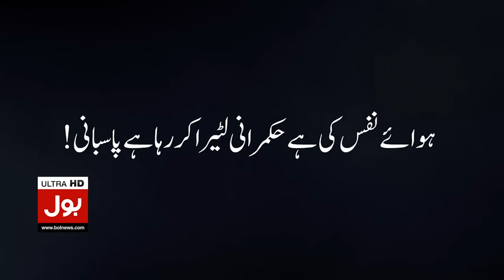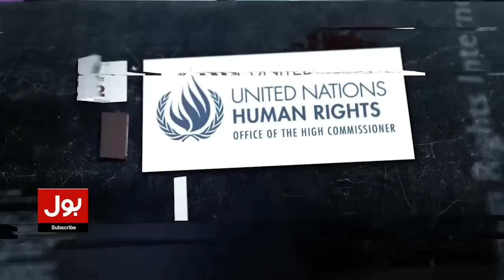Mohsin Naqvi Reached Chaudhry Shujaat House | Exclusive Footage | Inside Story Exposed | BOL News